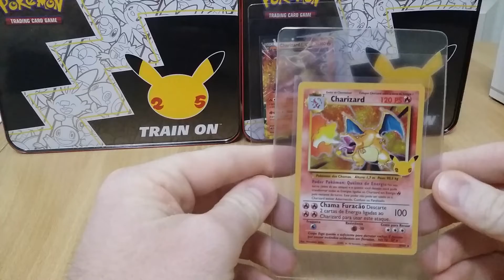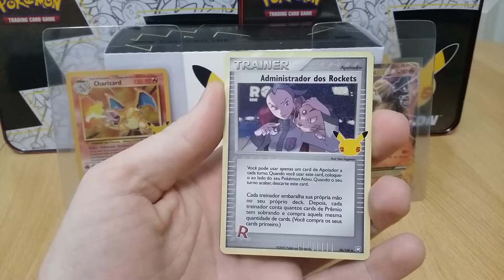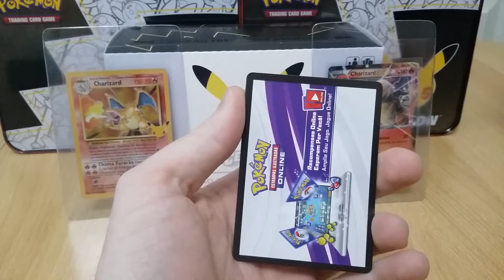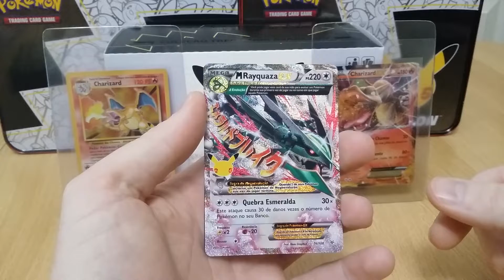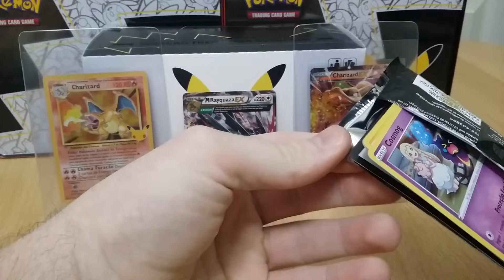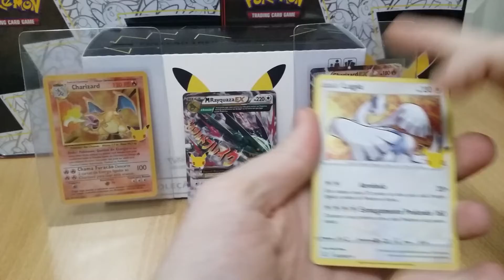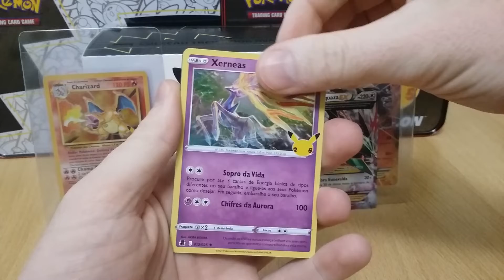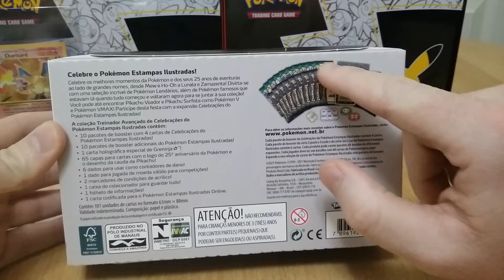Opening 16x Portuguese Celebrations Boosters!